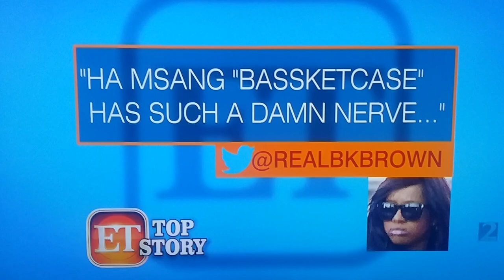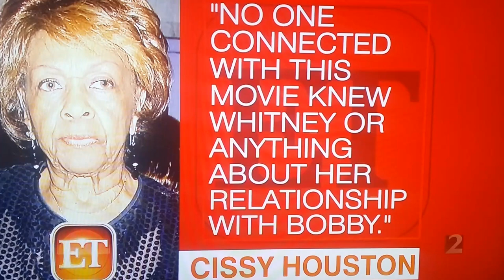ET on set of Whitney Movie 2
WH